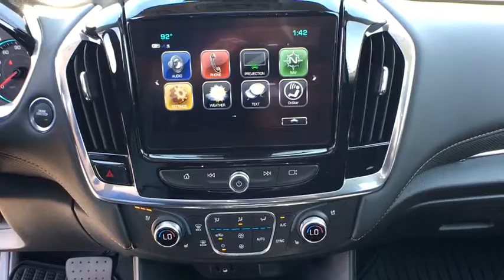2018 Chevrolet Traverse Carson City, Reno, Yerington, Northern Nevada, Elko, NV 18-1520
Silver Ice Metallic New 2018 Chevrolet Traverse available in Carson City, Nevada at Champion Chevrolet Reno. Servicing the Reno, Yerington, Northern Nevada, Elko, NV area.

The all-new 2018 Traverse is for the go-getters, the adventure seekers, the family thats always in motion and anyone else who finds meaning in the everyday drive. Traverse is completely redesigned for a bold new look that commands all the right attention. Inside, thoughtful details are everywhere  like available leather appointments and premium stitching. And when you need some peace and quiet, the noise-cancelling cabin helps to keep road sounds out. This roomy midsize SUV offers a maximum cargo space of 98.2 cu. ft. and a hidden underfloor rear storage compartment to boot. The standard 3.6L V6 engine allows for impressive power and available towing capability no matter your destination. Plus, the 9-speed automatic transmission offers the smooth shifting you want and the fuel economy you need. Traverse takes safety seriously, especially when it comes to crash prevention. This smart SUV uses available cameras, ultrasonic sensors and radar to look out for potential hazards to help you avoid collisions before they happen. Traverse helps keep you and your family connected and entertained every time you drive. With the Chevrolet MyLink display, Apple CarPlay and Android Auto compatibility, and an available OnStar 4G LTE Wi-Fi connection, youre always in command.